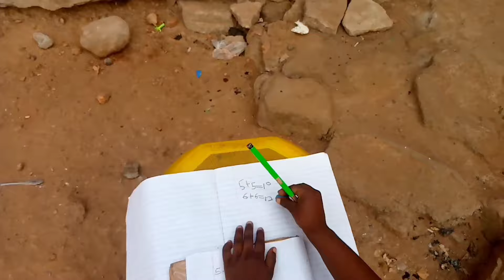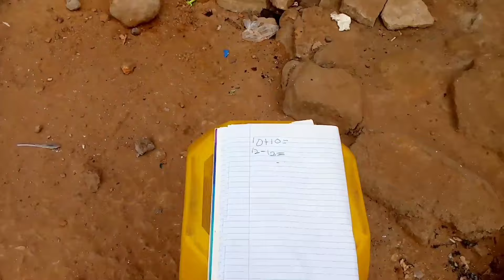EII STAR GIRL HIS A DAD GIRL